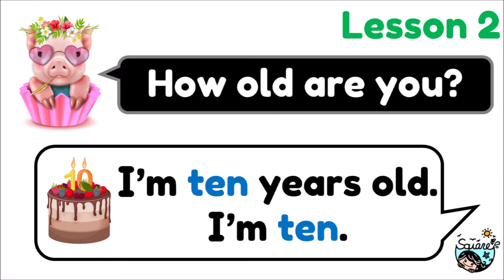何嘉仁 Super Fun 1_Lesson 2 單字發音